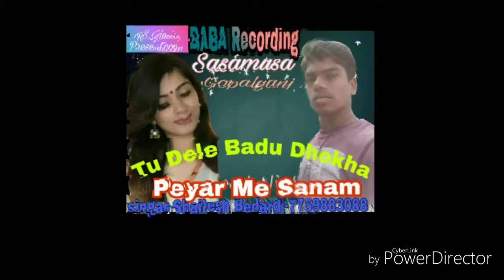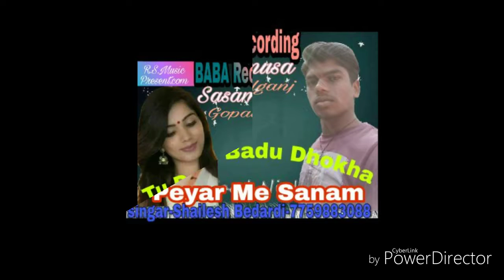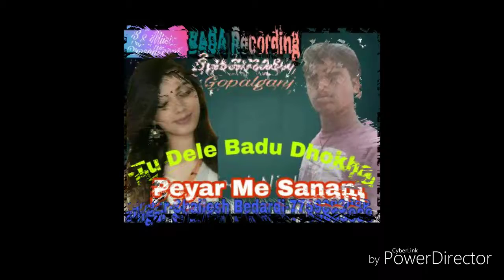Tu dele badu dhokha peyar me Saman(Shailesh bedardi)Ka hit song sad 2018